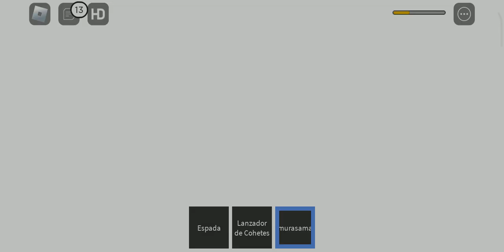defeating all ya kids and bosses in roblox